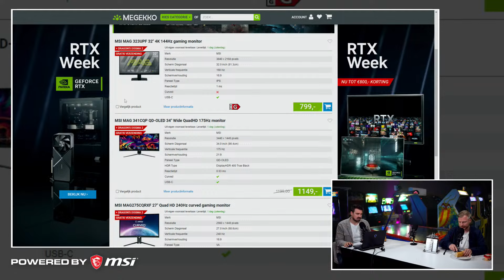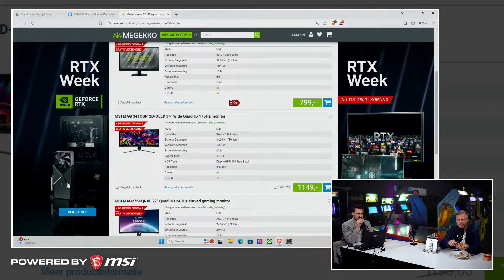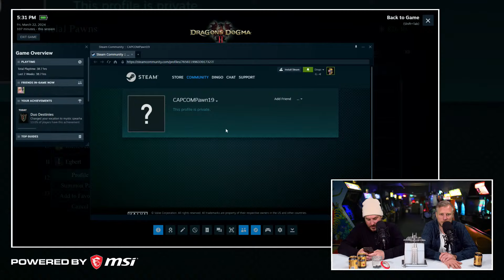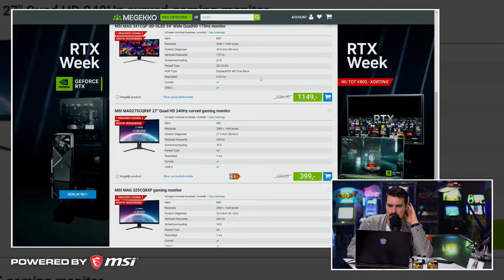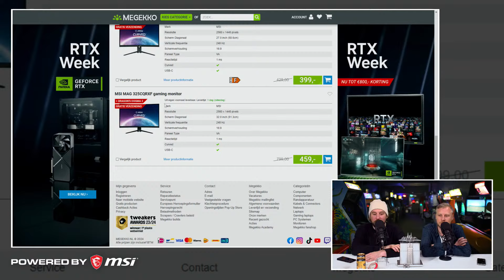Vrijdagmiddagstream Powered by MSI & Dragon's Dogma 2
Check voor je dagelijkse dosis video games, films en lifestyle.